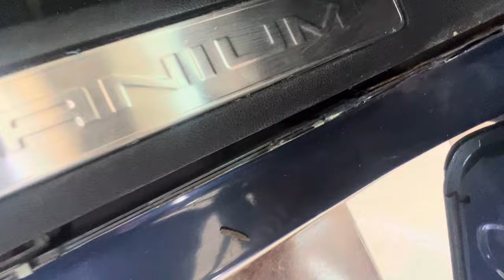Dıştan boya ölçümü yaptığımızda hatasız çıkan aracımız iç hatlarda ekleme çıktı kapilara aynı renkte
Aracimızda dıştan komple ölçtüğümüzde aracımız eksper sırasında hatasız çıktı iç aksamları geçildiğinde puntolarcı Civatalar hareketler kapılarda sök tak vardı içeriye baktığımızda kapıların astarlarında farklılık beraberinde işte puntolarda kaynak işlem görüldüğünde fark edildi ki Aracimızda Direklerde ekleme var garip bir durum aynı renkte aynı şekil çıkma birebir bulunuyorki fark edilmesinde boya bile atılmamış yani arabadan fabrikasyon aynı arabanın aynı renginden getirip takılıyor iyi olmayan eksperler kaportacılar maalesef ya da o an iş yoğun olan kafası dalgın olan biri bu arabayı hatasız rapor verebilir aman dikkat